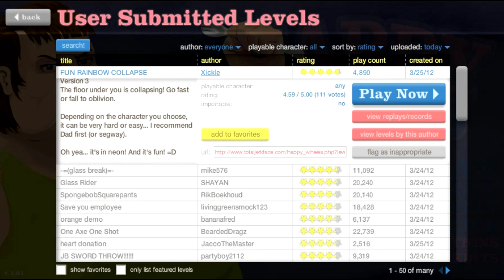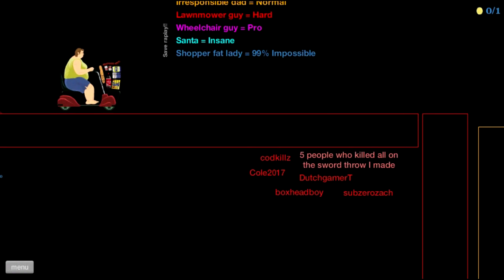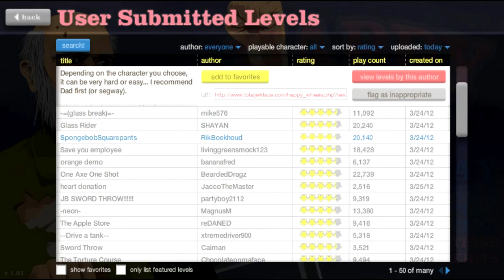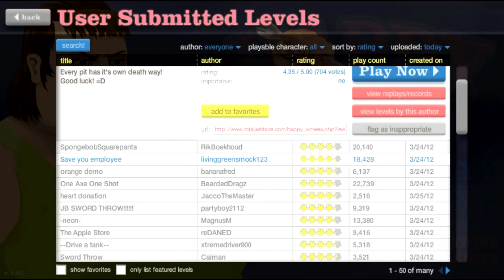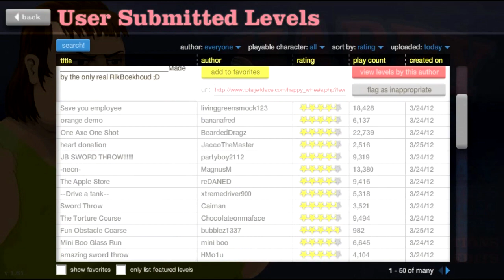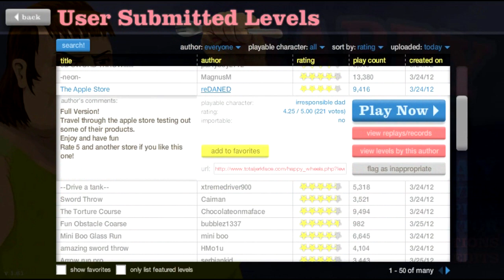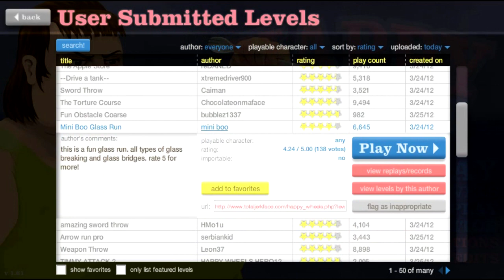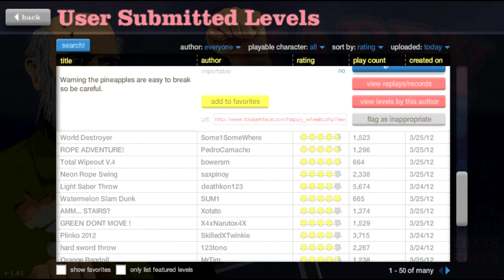Happy Wheels - NANCY!!!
Thumbs up for Nancy!!!